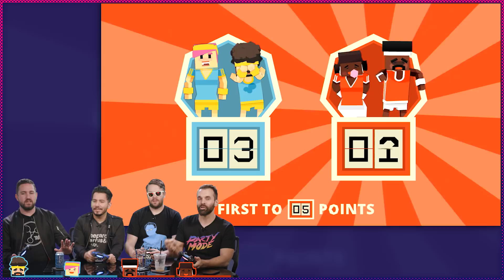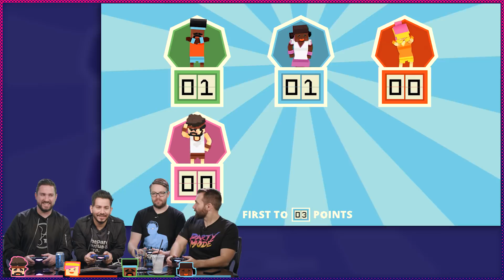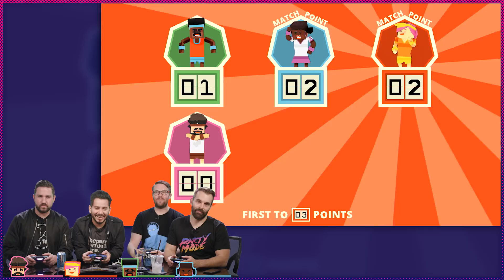We Dodge Balls in STIKBOLD - Party Mode